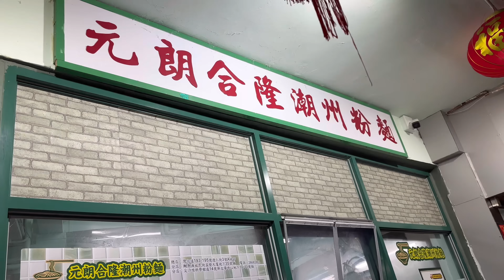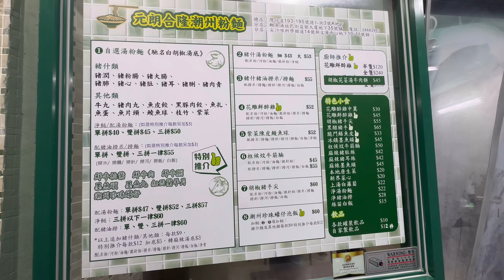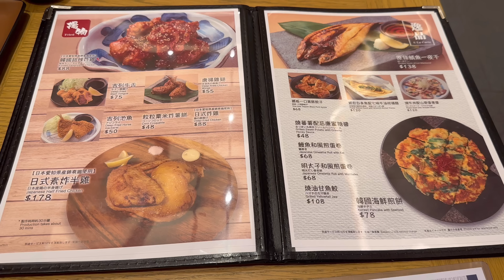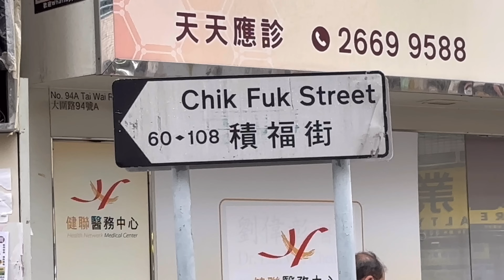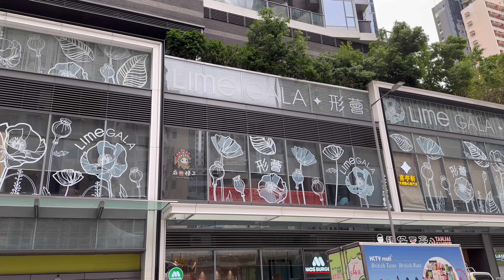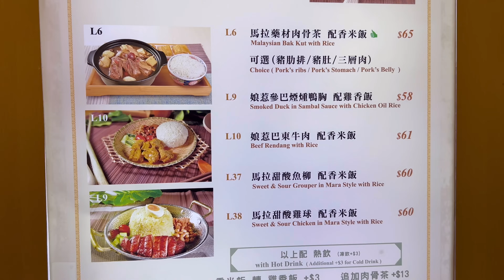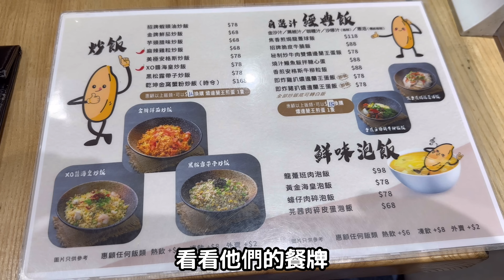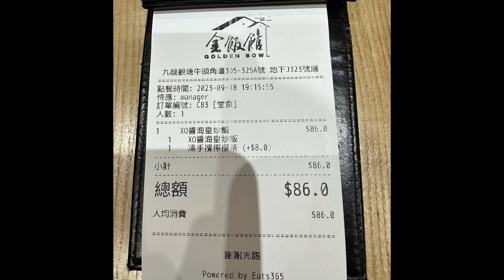觀塘食好嘢 特約：去到邊食到邊｜墨魚頭河粉｜淨大豬什｜蒲燒鰻魚飯｜生煎肉餅飯｜娘惹咖喱雞串麵｜XO醬海皇炒飯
元朗合隆潮州粉麵 (益發大廈)

地址: 鰂魚涌英皇道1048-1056號益發大廈地下G35號舖
電話: 28682863

馳走家 (德福廣場)

地址: 九龍灣偉業街33號德福廣場2期4樓410號舖
電話: 29972281

金城茶餐廳

地址: 大圍積福街84號地舖
電話: 26026351

星馬茶室 (形薈)

地址: 筲箕灣筲箕灣道393號形薈地下G03號舖
電話: 23262938

金飯館

地址: 觀塘牛頭角道323號地下J號舖
電話: 63669538

多謝大家支持收看😀喜歡這個頻道的影片請按訂閱🙏🏻